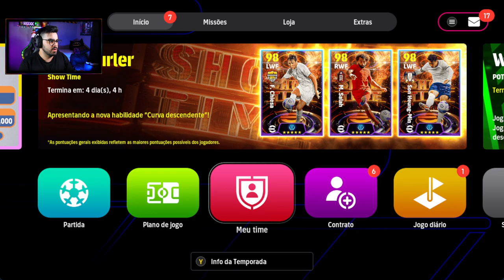JOGANDO eFootball™ 2024 | Rafa Joga #30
⚡RAFA NUNES CANAL 2 (RESERVA)⚡